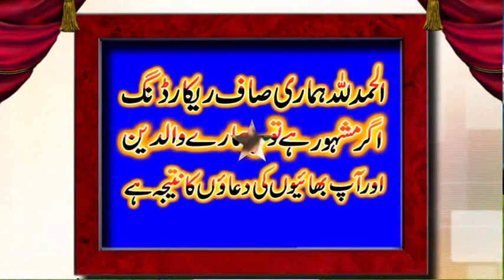Emotional speech Qari Akram Shaker sahab June 6, 2020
اسلام علیکم تمام دوست احباب ہمارے اس نئے چینل کو بھی سبسکرائب کریں اور اور اپنے دینی پروگرام شام کی فل ایچ ڈی موویز بنوانےکے لیے ہماری خدمات حاصل کریں رابطہ نمبر 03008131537+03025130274+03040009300.جزاک اللہBSislamicCenterKanganPurMolana.